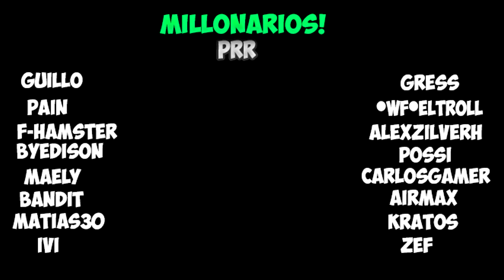VUELVE EL MEJOR DUO DE CD CON EL MANITOO!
Donaciones

Componentes de mi pc :
16GB RAM DDR4 2400F
Rx 560 4gb
600W EVGA PLUS